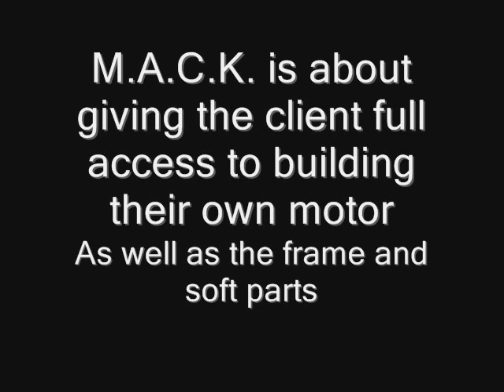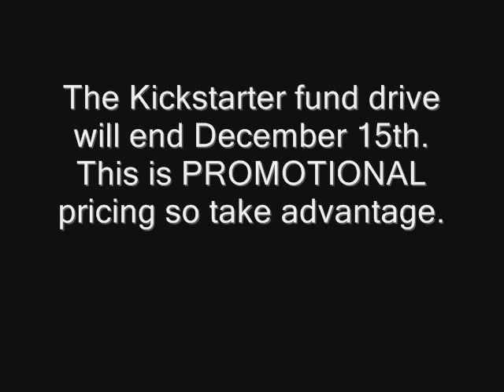MACK Short New JULY 31 end day @ The Robot Underground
PPI power plugs for Art series, PCX and PC / PowerClass

Old video but still works fine.  New end day is July 31, 2014!